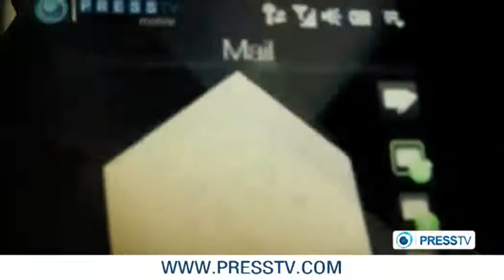UK to counter attempts to boycott Israel - George Galloway - Comment - Press TV - 13th March 2014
British Prime Minister David Cameron has given Israel a strong message of support, saying he will fight efforts to boycott Israeli goods if talks with Palestinian Authority fail.

In an address to the Israeli parliament on Wednesday, the first day of a visit to East al-Quds (Jerusalem), the British premier pledged "rock solid" support for Israel.

He promised to oppose any calls for boycott, whether economic, trade or academic, designed to isolate Israel.

Cameron held talks with Prime Minister Benjamin Netanyahu after his arrival earlier Wednesday on the two-day visit to Israel and the Occupied Palestinian territories.

Israel has faced the widening boycott campaign by some European businesses over its illegal settlement activities on the occupied Palestinian land.

The boycotts are in protest to Israeli settlement plans in the West Bank. The plans are seen as one of the stumbling blocks to the so-called peace talks between the Israelis and the Palestinian Authority, which were brokered by the United States.

The Palestinian Authority-Israeli negotiations, which resumed in July 2013, have failed to make much progress.

Palestinians demand that East al-Quds (Jerusalem) be their capital and that Israel recognize borders based on the 1967 lines, which existed before the Six-Day War, when Israel captured the West Bank and East al-Quds.